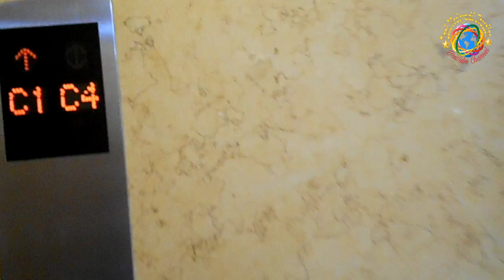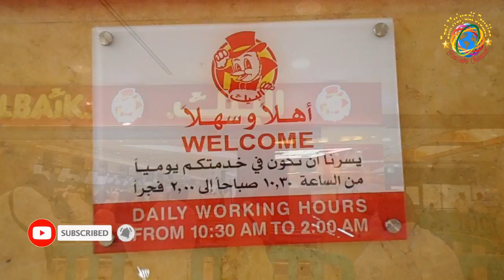ALBAIK JABAL OMAR MAKKAH MAKANAN TERENAK DI SAUDI ARABIA